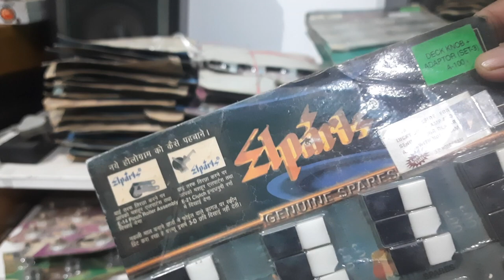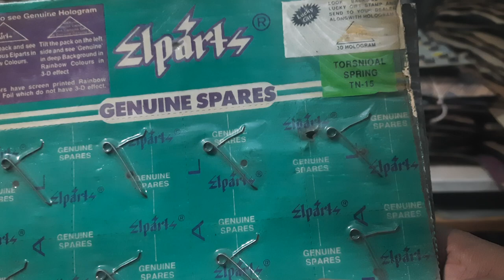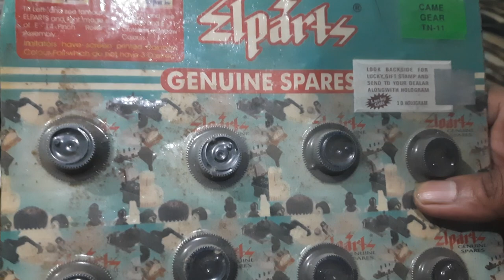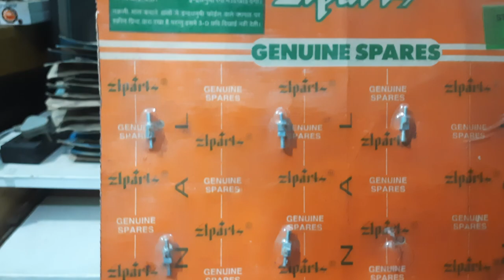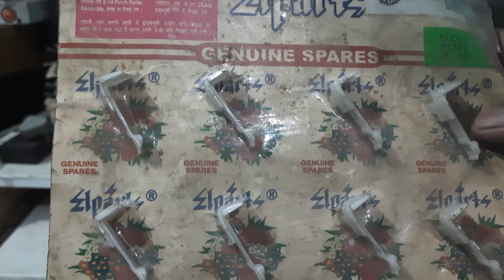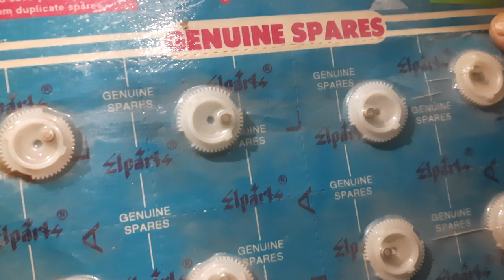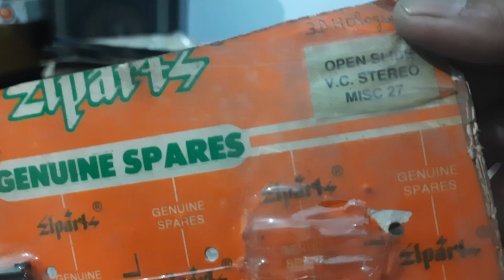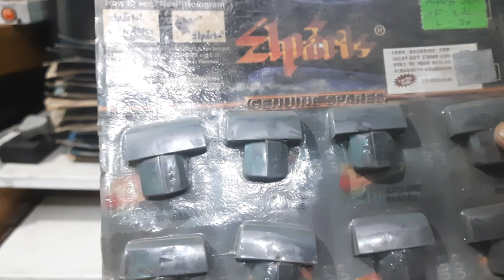Cassette Player Spare Parts | Pinch Roller | Knob | Clutch | Fld deck parts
All spare parts for cassette player

belt
head
roller
fld knob
golden knob
deck
fly wheel
bush
assembly
fld mechanism